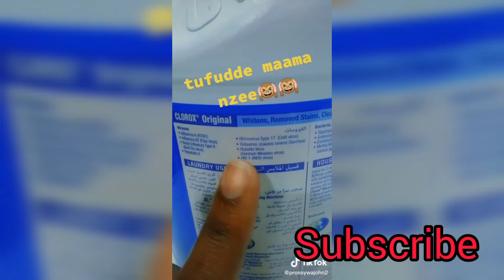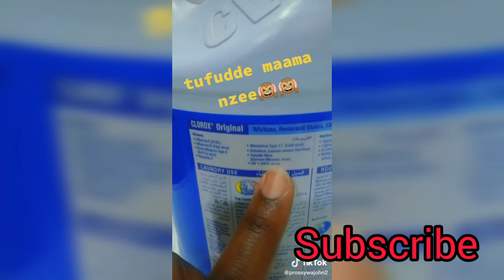Is clorox harmful to an extent of infecting HIV/AIDS